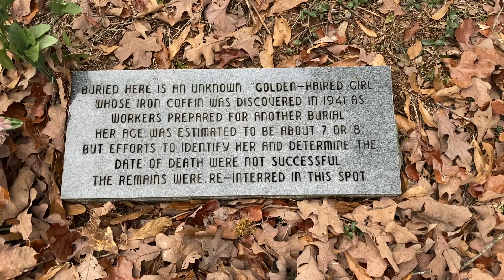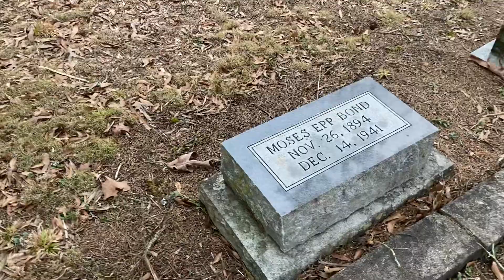The Grave of the Golden-Hair-Girl, in treadwell cemetery in spring place Ga